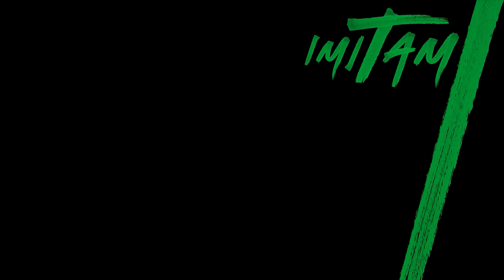Mutant Wars: King Kong | Monster Attack | Battle on the Bridge | Cartoon | IMITAMI